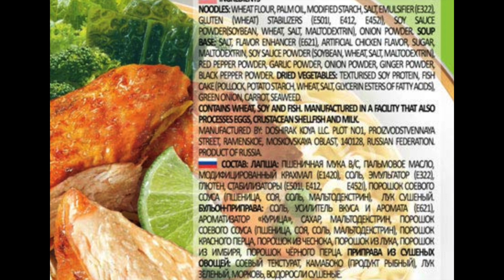🍲 ДОШИРАЧНОЕ ТЕЛО🍔 МОТИВАТОРA🐀🇺🇸